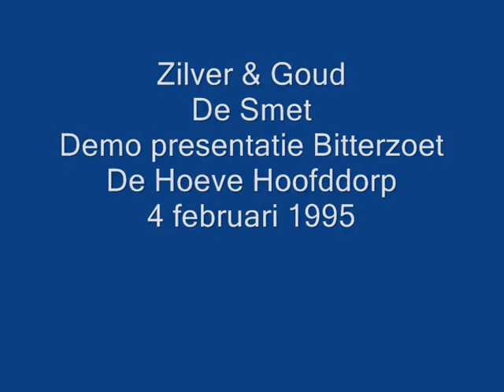Zilver & Goud 4 feb 1995 Bitterzoet demo De Hoeve Hoofddorp